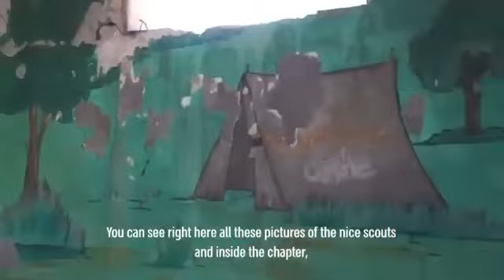A building where children play is a Hamas rocket launching site